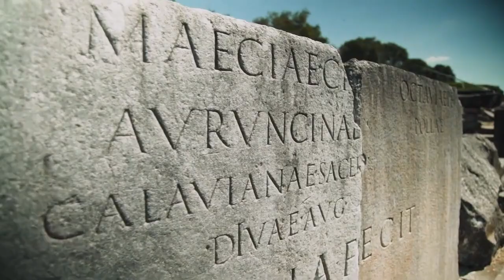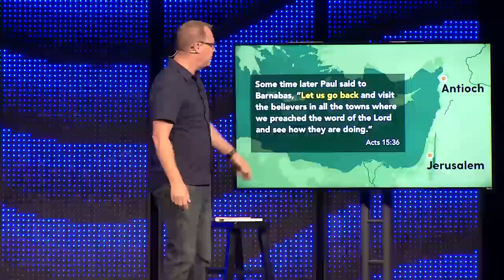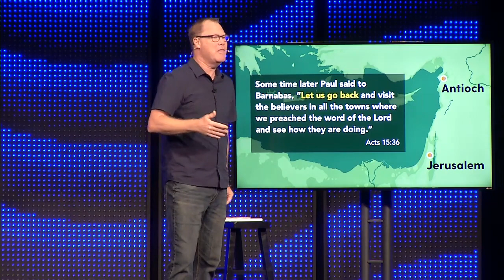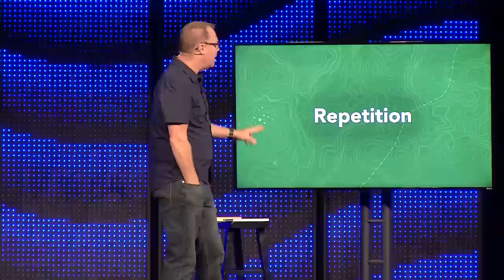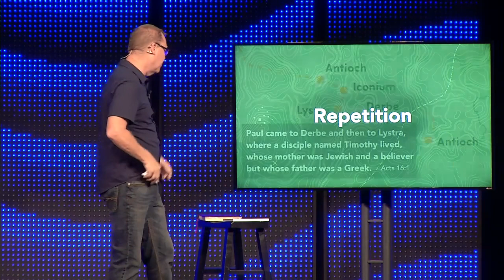Strength for the Journey | Week 1 | The Journey Begins | Jeff Manion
Senior Pastor Jeff Manion kicks off the fall series. In this discussion, we are introduced to Paul, Silas and Timothy as they begin their journey. We see they experience three challenges which are common in our lives. Their experience encourages us to find strength in our own journey.

Acts 15:36-16:11